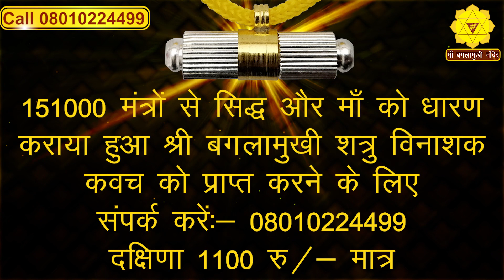Shri Baglanukhi Shatru Vinashak Kavachm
Baglamukhi  Shatru vinashak  kavach
Maa Baglamukhi temple has developed Baglamukhi  Shatru vinashak  kavach which has been empowered with 151000 mantras with absolute purity and ordained tradition which has been adorned by Goddess Baglamukhi and is sent to you for wearing as a protection.